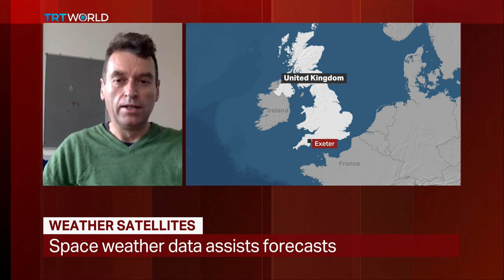Insight: Weather Satellite Part 2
The Insight team take an in-depth look at Weather Satellite technology.